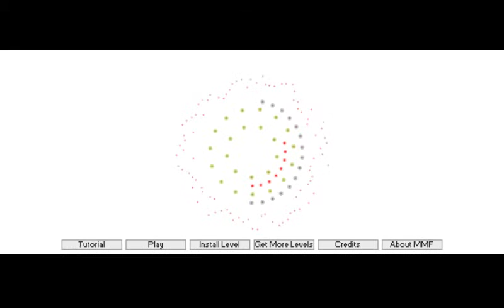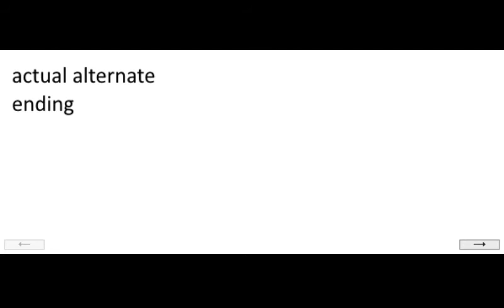Knytt Stories - Wasteland [Retruning Home] (PC)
Complete level with multiple endings made by yours truly aka Rick Marshell, 'cause that name's funny.